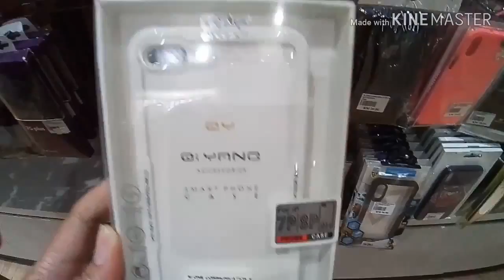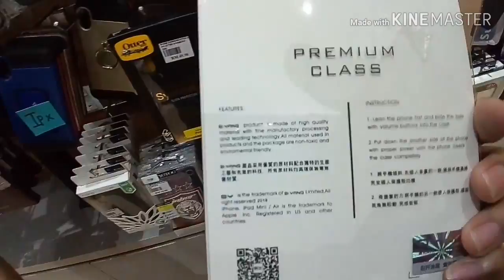Let's go to Johor Bahru City Square, MALAYSIA vlog #9